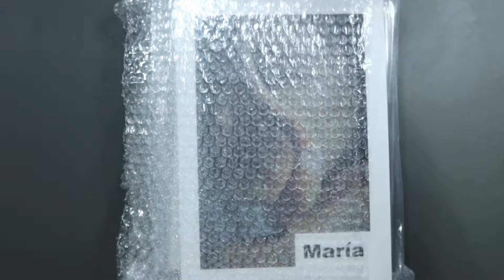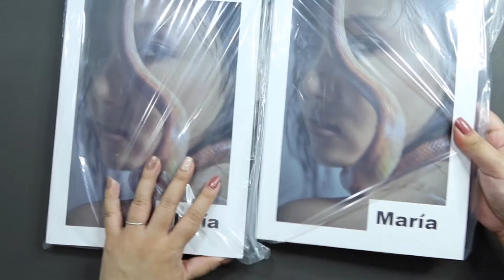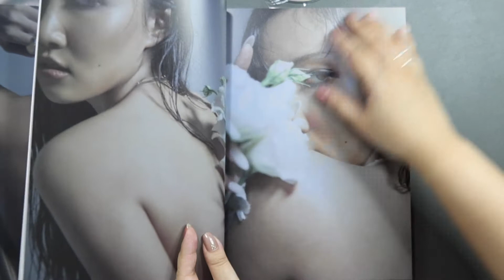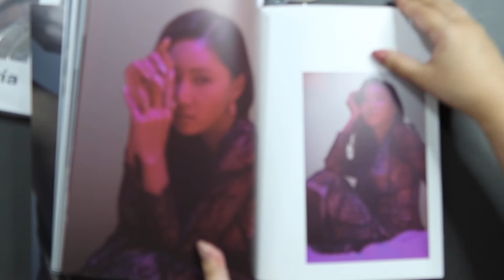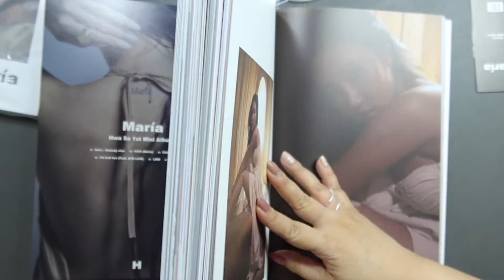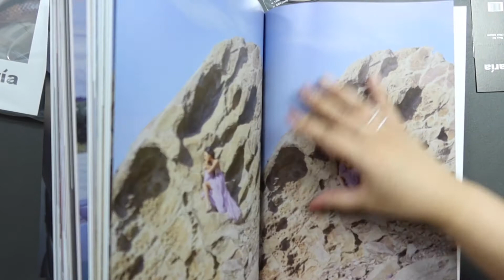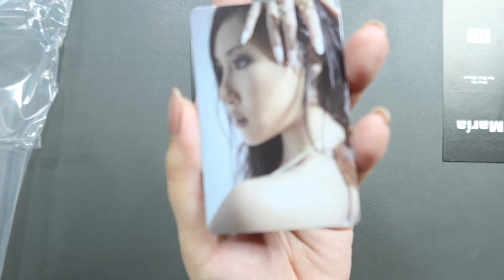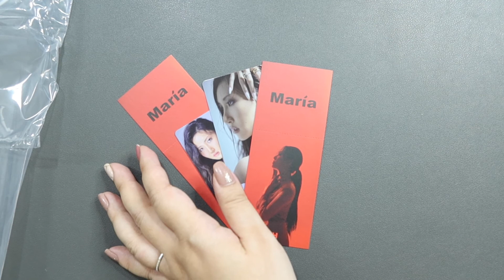Unboxing Maria - Hwasa's Solo Album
Annyeong! I ordered 2 copies of Hwasa's Maria album and decided to share the unboxing with you guys. Hope you enjoy! :)

This is where I ordered the albums. Service was really good and delivery was FAST!